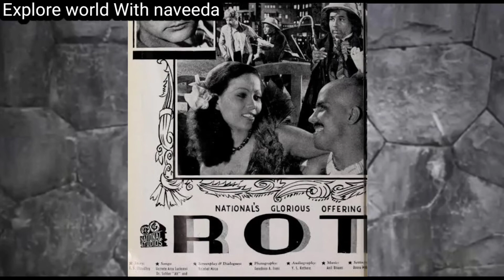sitara devi biography || a life short biography|| indian dancer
what is biography? biography means life story of a person or famous people life.

follow our face book page

i create videos on story biography religious and vlogs.